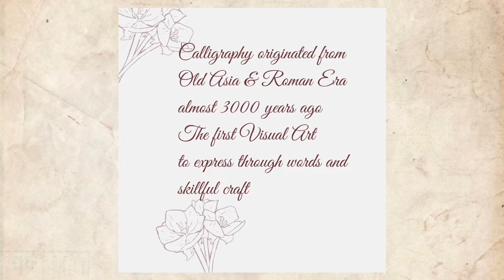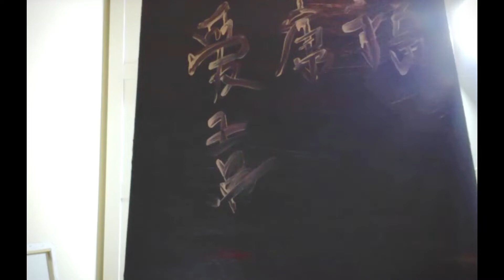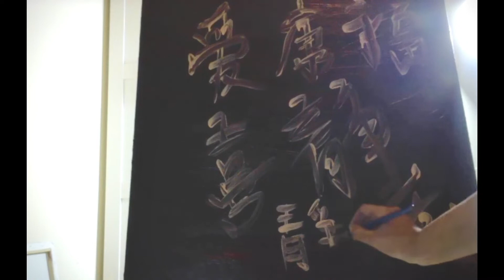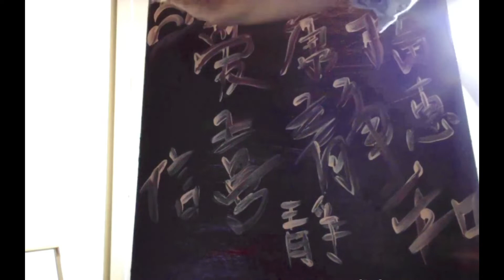Calligraphy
🖼 Japanese Calligraphy

Calligraphy originated 3000 years ago mainly influenced from the Asian and Roman Era

Brushes and features were the most common tool used for this skilful Art form of writing, however in the Modern Age specialised pens are used for Calligraphy